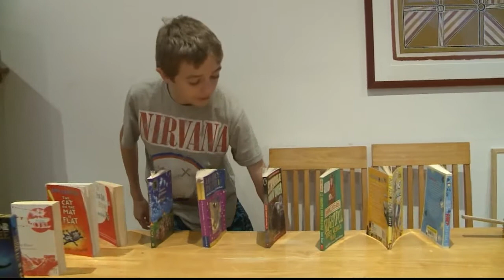Ryleys automatic dog feeder.